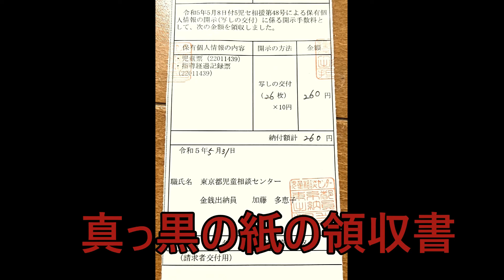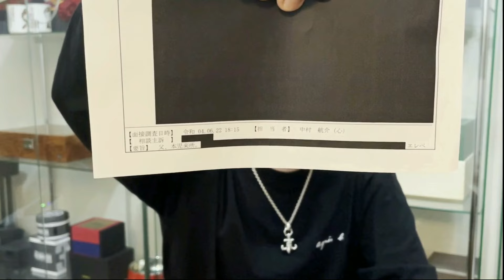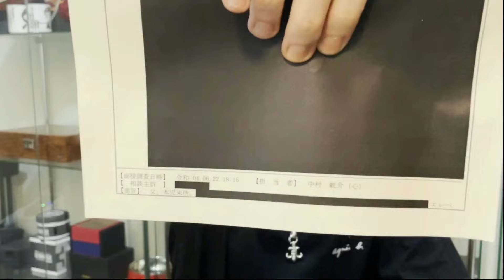児童相談所に開示請求で渡された真っ黒の書類(新宿警察署刑事課が児相を捜査)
児童相談所に開示請求で渡された真っ黒の書類を公開しました。
以前にも児相に関する動画を公開していたのですが、新宿警察署刑事課強行犯第3係の警察官から警告され、児相に関する全ての動画を消しました。
児相に渡された真っ黒の書類を公開すると、なぜ【児相に対する名誉毀損】と警察官が言っていたのかは不明です。

東京都児童相談センターの開示書類は都民が印刷代を支払って購入する書類であり、購入した都民の所有物です。

この動画の【広告収入全額】を、こちらの2つの団体に寄付します。
児童相談所に関する動画により、少額ながらも恵まれない子供たちの役に立つ事を願います↓↓↓